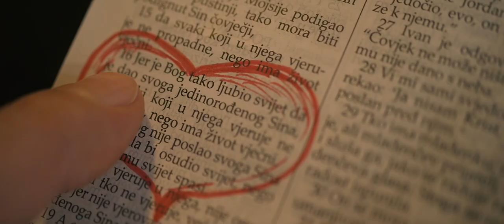Kolika je Božja ljubav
Glavni vokal: Slavko Pavlović
Prateći vokali: Paola i Robert Starčić, Slavko Pavlović
Produkcija i instrumenti: Damir Budanec
Mix i master: Jonatan Alić
Lokacija spota: Višnjevac kod prijatelja Jure Kosa
Svirači na spotu: Paola Starčić (prim2),  Tomislav Vugrinec (basprim1), Slavko Pavlović (kontra), Krunoslav Katanović (bas), Alen Demiter (basprim2) i Damir Budanec (prim1)
Snimatelji: Ante Gudelj i Stjepan Vilić
Montaža: Ante Gudelj

"Kolika je Božja ljubav" pjesma je s prvog tamburaškog gospel albuma "Pjesma si Ti" u izvedbi solista KC Riječ Života, koji je dostupan na CD i USB formatu. Na albumu se nalazi 12 pjesama prepunih radosti i slavljenja.

Tekst pjesme "Kolika je Božja ljubav" napisana je još u 19. stoljeću u Velikoj Britaniji.
Za vrijeme snažnog Božjeg pokreta u Walesu na početku 20. stoljeća ova je pjesma postala poznata kao pjesma velškog probuđenja i dobila naziv "Velika velška ljubavna pjesma".
Dok bi je pjevali, mnogi su ljudi počinjali razumijevati veličinu Božje ljubavi koju nam je Bog pokazao u Isusu. Mnogi su bili silno dotaknuti: plakali bi, kajali se za svoje grijehe, ostavljali prijašnji način života i predavali se Kristu kao svom osobnom Spasitelju i Gospodinu.

Slavko Pavlović poznati je skladatelj, tekstopisac i pjevač, porijeklom iz Prigorja. Napisao je i uglazbio preko dvjesto pjesama koje sam izvodi i za koje je dobio brojne nagrade. Na tamburaškom gospel albumu "Pjesma si Ti" jedan je od glavnih vokala.

Kojom me je ljubio
Kad je Njegov sin za mene
Krv na križu prolio

Tko da ljubav tu ne pamti
O njoj da ne govori
Tko sa slavljenjem da stane
Sada i u vječnosti

Ako ljubav znači dati
Koliko je dao Bog,
Kad je da me k sebi vrati
Za me dao sina svog

Tamo gdje je bio raspet
Nebo se otvorilo
Mjesto suda milošću je
Grešni svijet preplavio